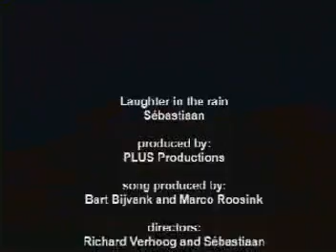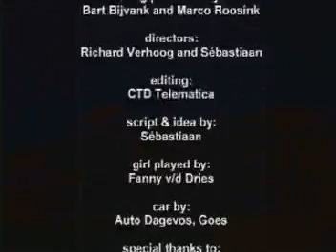Sébastiaan - Laughter in the rain